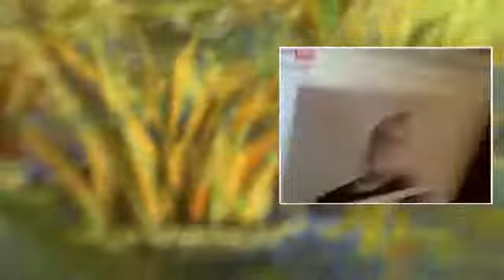(Inmendham) 1 Amazing Wastieist funny dead wimps and such (2010)